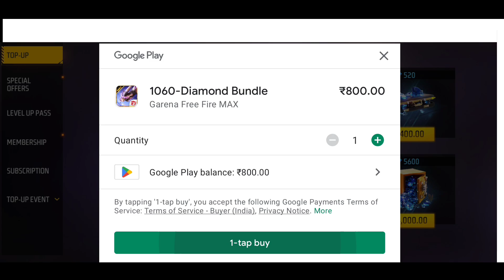ADAM 🥺 GOT 👉 FREE 😍 COBRA BUNDLE 🔥 || NOOB 👉 TO 👉 PRO ACCOUNT 💎 FREE FIRE 🔥🔥 GARENA FREE FIRE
NOOB 🥺 ADAM BUY 100.000 DIAMONDS 💎 BUY 👉 AMAZING BUNDLE 😍 FREE FIRE 🔥🔥| DAYWIN | FREE FIRE 🔥🔥

IN THIS VIDEO, I'VE PURCHASED 100000 DIAMONDS IN A NOOB ID AND SPEND IN THE NEW EVO BUNDLES (RAMPAGE , BOOYAH, COBRA) BUNDLES..

NOOB TO PRO ACCOUNT 💎 BUY 10000 DIAMONDS  LIKE DAYWIN ❤ FREE FIRE 🔥🔥||
DAYWIN NOOB TO PRO

IN THIS VIDEO, I AM PURCHASING 💎 DIAMONDS AND MAKING MY ACCOUNT NOOB TO PRO.

FREE FIRE NOOB TO PRO ACCOUNT DAYWIN 💎

1.Garena Free Fire Indonesia Live
2.Garena Free Fire Brazil Live
3.Garena Free Fire Brasil Live
4.Garena Free Fire India Live
5.Garena Free Fire Singapore Live
6.Garena Free Fire Thailand Live